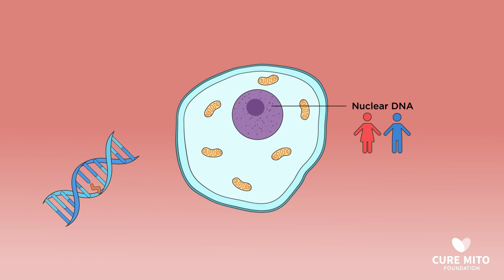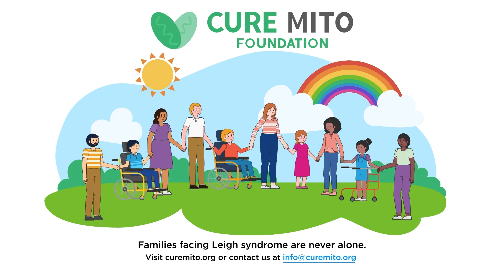What is Leigh syndrome and what help is available for families?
Leigh Syndrome is a rare, inherited neurometabolic disorder, arising from genetic mutations that impair mitochondrial function. Symptoms can manifest in various ways, including loss of motor skills, seizures, lactic acidosis, and progressive neurological decline. The Cure Mito Foundation offers a hub of resources, community support, and research initiatives. It connects families to the latest information, treatment advancements, and a network of people sharing similar experiences.